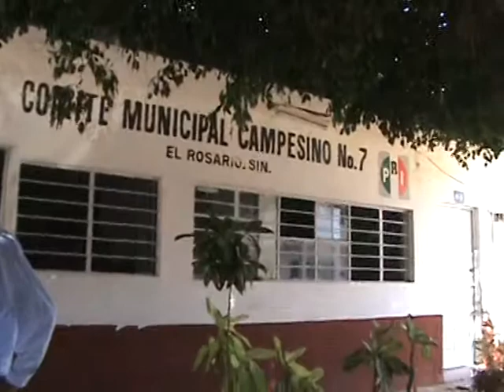EL PRI ACTIVO EN ROSARIO SINALOA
ACTIVISMO POLITICO PRIISTA EN ROSARIO SINALOA